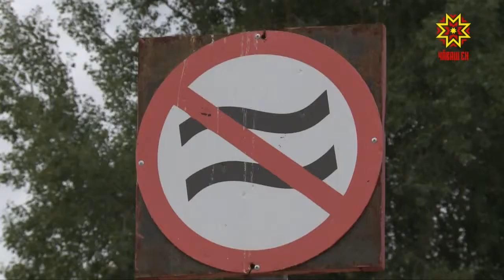Çĕнĕ Шупашкарти пляж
Чăваш Енре кăçал 10 хăтлă пляж уçнă. Унсăр пуçне шыва кĕмелли ятарлă 40 ытла вырăн хатĕрленĕ. Вĕсен шутне Çĕнĕ Шупашкарти пляж та кĕрет. Анчах ун пирки шыва кĕме юрăхлă лаптăк тесе калама йывăртарах. Спутник-хулара пурăнакансем мĕншĕн çуллахи ырлăхпа киленеймеççĕ-ши? Çакна тĕпчесе эпир Çĕнĕ Шупашкарти Атăл çыранне çитсе килтĕмĕр.